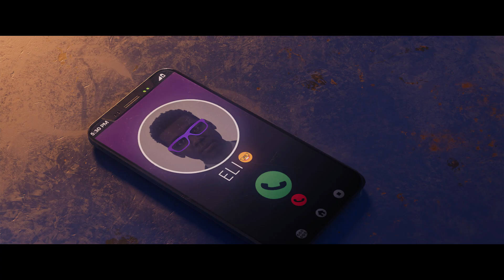Saints Row - trailer (2022 reboot)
Prvý trailer približuje ponuku nového Saints Row titulu.